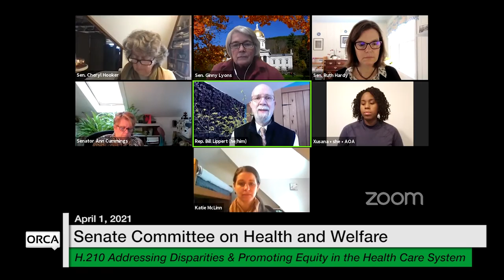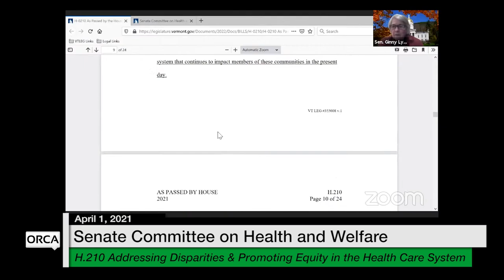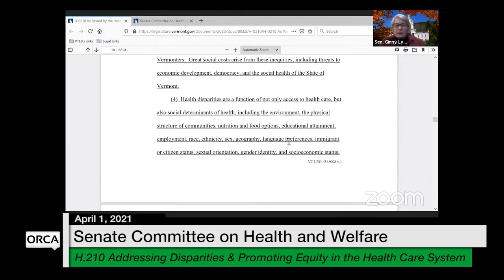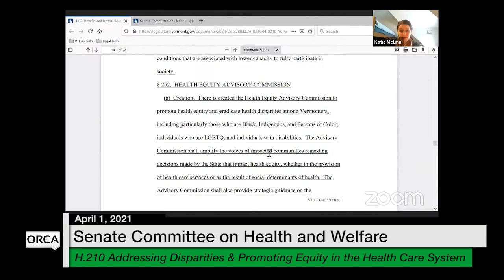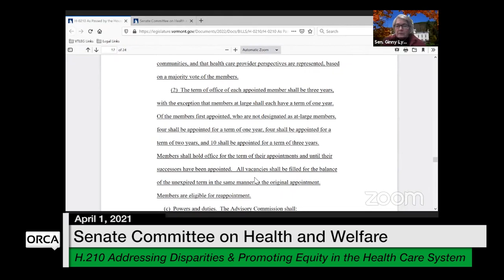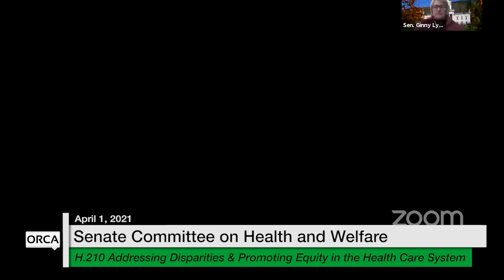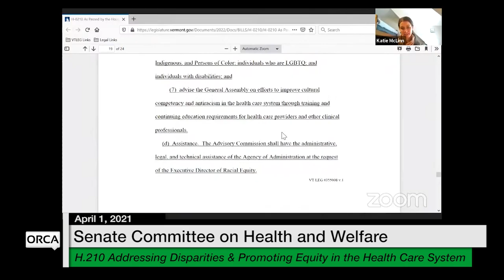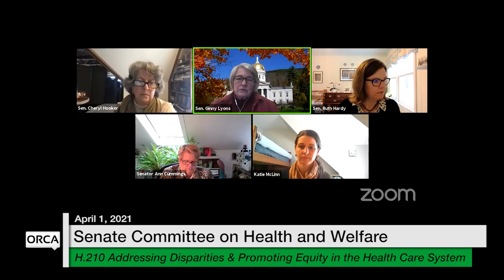Vermont State House - H.210 4/1/2021